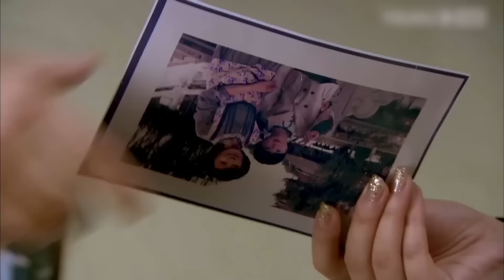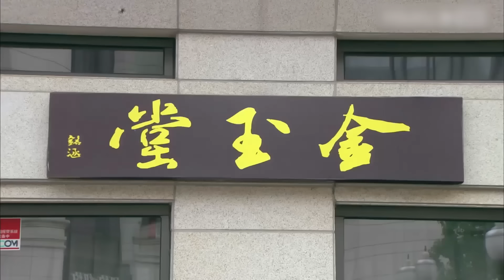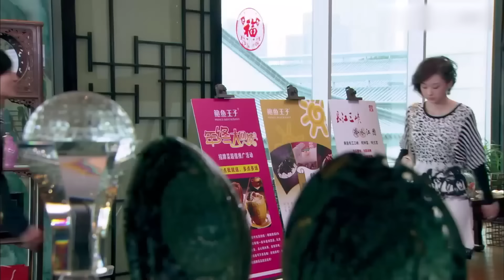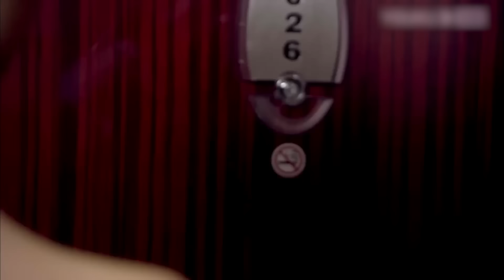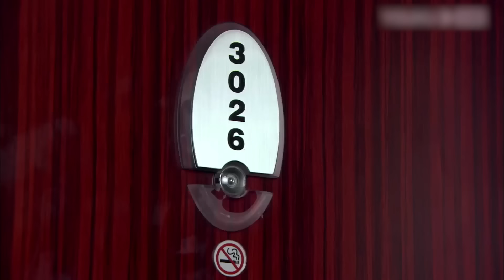MultiSub《落架千金》▶EP 11富家千金和貧家惡女互換人生🔄她😈偷走了原本屬於她👸錦衣玉食的生活，千金小姐落架籠屋🏚️當她👸得知身世，她😈卻千萬百吉阻止她👸認祖歸宗#TVB🌟胡杏兒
MultiSub《落架千金》富家千金和貧家惡女互換人生🔄她😈偷走了原本屬於她👸錦衣玉食的生活，千金小姐落架籠屋🏚️當她👸得知身世，她😈卻千萬百吉阻止她👸認祖歸宗#TVB🌟胡杏兒 黃宗澤 | C-Drama

💬劇情簡介：
「劉記酒鋪」歷經風雨，迎來百年店慶。劉家孫女劉采凡主持拍攝店慶宣傳片，意外與走失多年的劉家親女兒張涵雁相遇。為保住自己在劉家的地位，采凡想盡辦法阻止涵雁認祖歸宗。當年，涵雁走失被田英收留，恰巧田英是采凡的生母。原來，田英生下采凡後，怕整日酗酒的丈夫張武帶走采凡抵債，便把她送人。涵雁半工半讀與田英相依為命，生活艱難卻積極樂觀。涵雁的身份揭曉回到劉家後，備受寵愛，與張易南的感情更加穩定。而采凡卻因自己的過錯被趕出劉家，她一時妒火攻心，選擇與涵雁同歸於盡，卻自食惡果，身受重殘。涵雁摒棄前嫌，悉心照料采凡，所有人為涵雁的舉止感動，劉勁成和湯慧敏夫婦更是欣賞女兒的情懷，重新接納采凡。家和萬事興，「劉家酒鋪」迎來更加興隆的百年。
🌟主演：胡杏兒 / 穆婷婷 / 黃少祺 / 蔣毅 / 陸昱霖 / 於千景 / 鄔倩倩 / 寇振海 / 苑瓊丹 / 高雄 / 王靜 / 何賽飛 / 劉潔 / 劉昌偉 / 倪齊民 / 王崗
🔢集數：48集

✨精彩時刻：
00:00 每天更新歡迎訂閱
05:00 富家千金和貧家惡女互換人生🔄

胡杏兒電視劇 連續劇 電視劇 cdrama c-drama#TVB港劇#黃宗澤電視劇#TVBdrama#港劇#粵語電視劇#tvb新劇#林峯#林峯電視劇